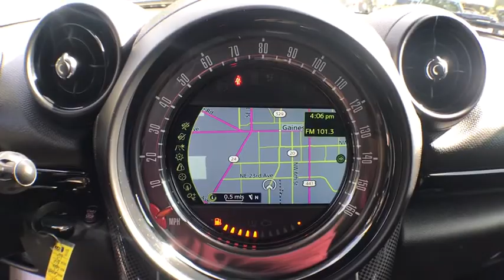2016 Mini Cooper_Countryman Gainesville, Ocala, Jacksonville, Lake City, Valdosta, GA T09274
Used 2016 Mini Cooper_Countryman available in Gainesville, Georgia at Select Motor Cars Gainesville. Servicing the Ocala, Jacksonville, Lake City, Valdosta, GA area.

2016 Mini Cooper Countryman S - CARFAX One-Owner. Clean CARFAX. ***PASSED DEALER INSPECTION*** ***RECENT OIL CHANGE*** ***VEHICLE DETAILED*** **1 OWNER** **CLEAN CARFAX** **GREAT GAS MILEAGE** **NAVIGATION / NAVI / GPS** **LEATHER SEATS** Cooper Countryman S 4d Hatchback 1.6l I-4 DI OHC T/C 1.6l AIR Recirculation AIR ConditioningAutomatic AIR ConditioningMicron AIR Filter AIR ConditioningASH TrayAssist Handle(S)Digital Media Auxiliary Jack AudioIpod Adapter AudioVolume Speed Sensing AudioCD Audio - CD/MP3315-Watt Audio - RadioAM/FM Audio - RadioHD Digital Audio - Radio6 Audio - SpeakersPrewire Satellite Radio Capabilities/WiringUSB Port Capabilities/WiringDigital ClockBluetooth Hands-Free Phone Communication4 CupholdersRear DefoggersLOW Fuel Indicator DisplaysMaintenance Interval DisplaysON-Board Computer DisplaysOutside Temperature DisplaysFloor MatsSpeedometer Instrument PanelsTachometer Instrument PanelsTrip Computer Instrument PanelsLighterFootwell LightsMAP LightsReading LightsAluminum PedalsCentral Locking System Power Locks12-Volt 3 Power Outlet(S)Luggage Compartment Remote ReleasesTrunk Remote Releases6-WAY Adjuster Manual Seats - FrontHeight Adjustable Seats - FrontSport Seats - FrontBench Seats - RearFold Flat Seats - RearTilt/Telescoping Steering ColumnControls Audio Steering WheelControls Cruise Steering WheelLeather-Wrapped Steering WheelMulti-Function Steering WheelMulti-Spoke Steering WheelSport Steering WheelGlovebox Climate Controlled StoragePockets Door StorageColor-Keyed TrimLeatherette UpholsteryDual Illuminated VisorsMirror VisorsWarning ChimesPower WindowsHatch Wide-Open DoorsFront FOG LightsColor-Keyed GrilleMesh GrilleAutomatic HeadlightsScoop HoodTailgate Liftgate/TailgateCaps Body Color MirrorsHeated MirrorsPower MirrorsBody-Color RoofRoof Rack/RailsRear Spoiler205/55r17 Tire SizeRUN-Flat TiresHeated WashersAlloy Wheel Material17 X 7.0 Wheel SizeMulti-Spoke WheelsIntermittent WipersRain Sensing WipersSpeed-Sensitive WipersDual-Stage Airbag - DriverSmart Airbag - DriverSeat Mounted Airbag - Front Driver SideDual-Stage Airbag - Front PassengerSmart Airbag - Front PassengerSeat Mounted Airbag - Front Passenger SidePassenger Airbag - Occupant SensorSide Curtain AirbagsCornering Brake Control (CBC) BrakesLatch Child Seat AnchorsAutomatically Turns ON Hazard Lights Crash SensorsAutomatically Turns ON Interior Lights Crash SensorsAutomatically Unlocks Doors Crash SensorsFuel Shutoff Switch Crash SensorsAdvanced System Energy Crumple ZonesAdjustable Head RestraintsEngine Immobilizing SystemCoded Drive Away Protection KeysFront Passenger Knee BolstersDaytime Running Lights LightsIsofix MFR TrademarkTire Pressure Monitors2-Stage Unlock Remote Keyless EntryBelt Minder Safety Belt SystemsForce Limiters Front Safety Belt SystemsPretensioners Front Safety Belt SystemsDoor Beams Side-Impact ProtectionDynamic Stability Control (DSC) Traction ControlDynamic Traction Control (DTC) Traction Control4-Wheel Disc BrakesElectronic Brake Distribution (EBD) BrakesBrakes - ABSVented Brakes - FrontSolid Brakes - RearFront Wheel Drive SystemDual Outlets ExhaustHigh-Rigidity FrameWide Bulldog Stance FrameStart/Stop Button Ignition3-Year/36000-Mile MaintenanceScheduled Maintenance Program - Complimentary MaintenanceElectric Power Steering (EPS) SteeringSpeed-Sensitive SteeringVariable-Assist Steering. 32/26 Highway/City MPG